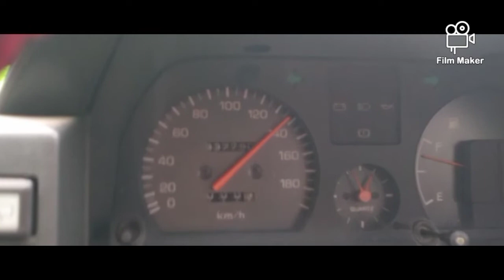Mesin Starlet 4E_FTE First Run